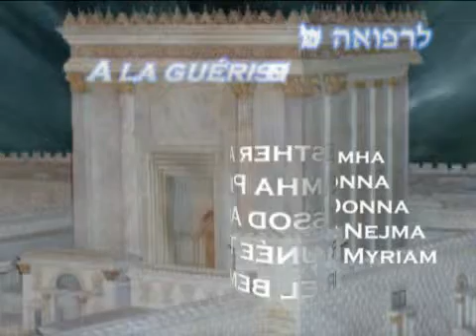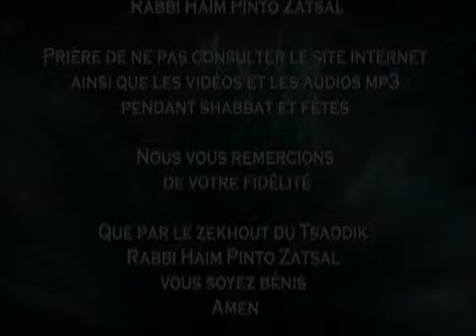La réussitte de la personne dépend de...?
Hanouka Parachat Mikets 1er Décembre 2010